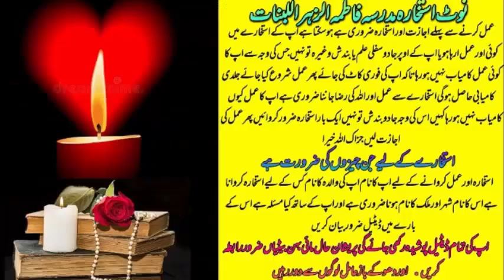wazifa for love | wazifa for love marriage | dua for love | mohabbat ka wazifa | most powerful